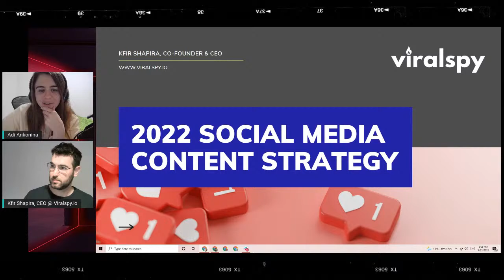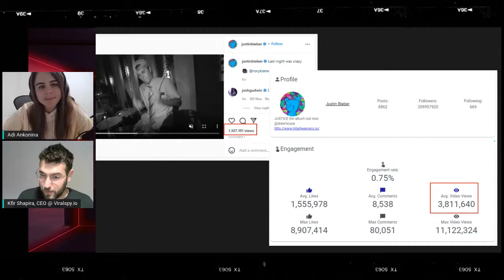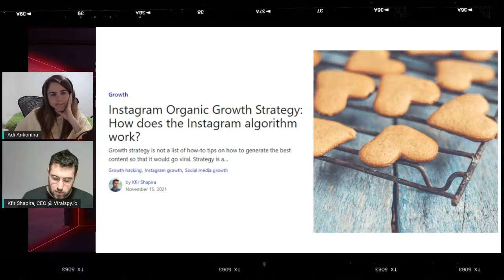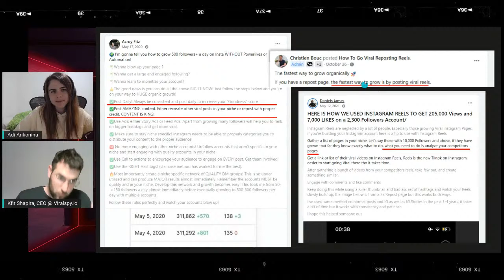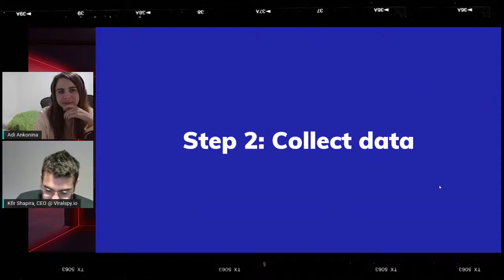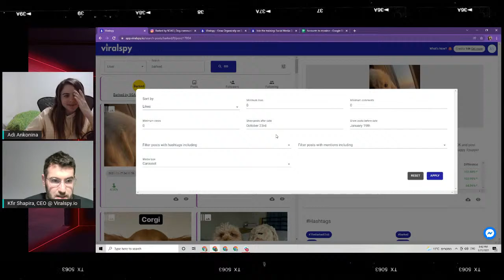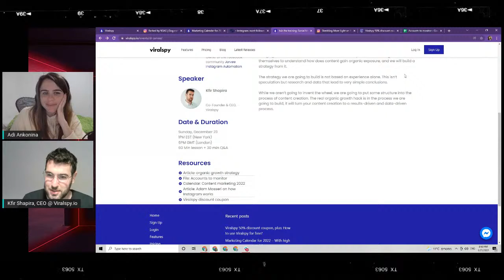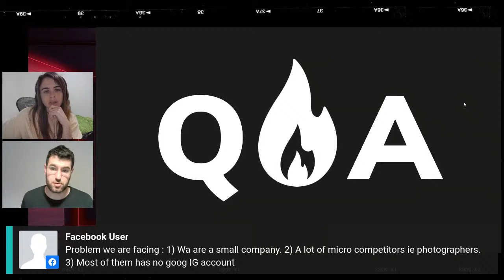How does content on Instagram go viral?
When you understand this mechanism of how virality works it's easy to build a data driven strategy for growth.

Why becoming data driven?

“Data-driven organizations are 162% more likely to significantly surpass revenue goals.” (according to a research by Database).

This masterclass by Kfir Shapira, CEO of the content research software Viralspy we will follow quotes by Adam Mosseri, the Head of Instagram, in order to expose how content gains organic exposure, and how to build from a growth strategy.

The real organic growth hack is in the process we are going to build - We are going to put a structure to the process of content creation.

Join a journey to turn the time you put into content creation to a results-driven and data-driven process.